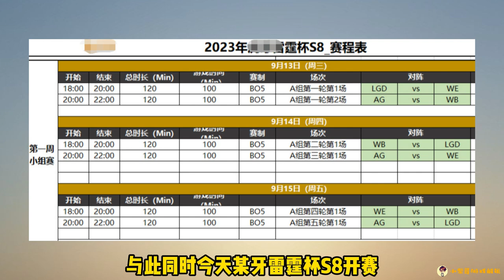大瓜：九尾与TTG合同情况被曝，老林破防澄清谣言，AG轩染被下放？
大瓜：九尾与TTG合同情况被曝，老林破防澄清谣言，轩染被下放？